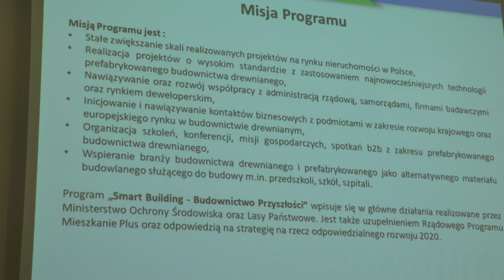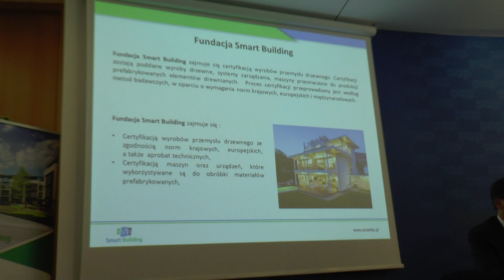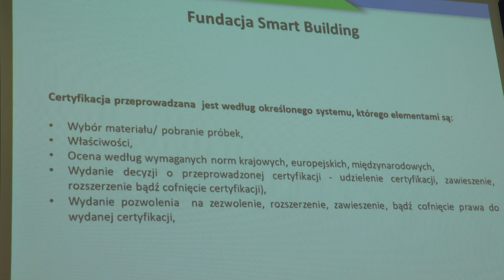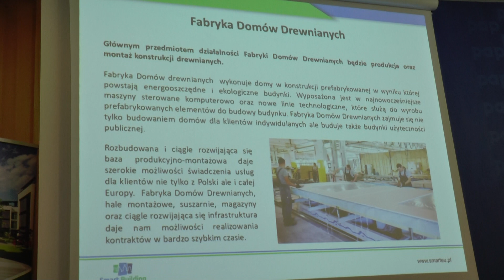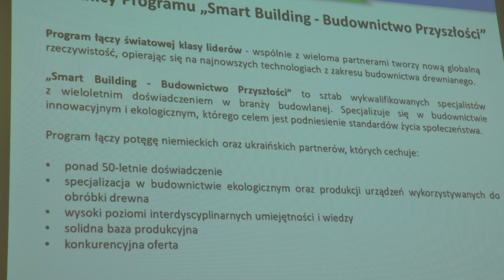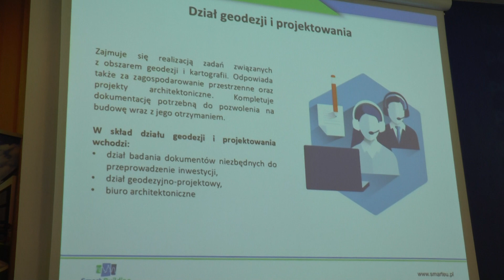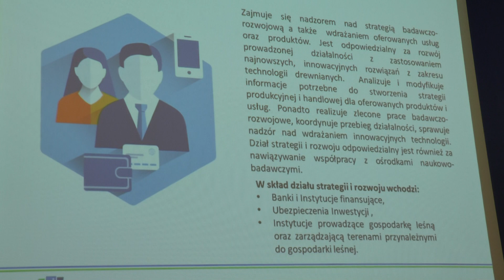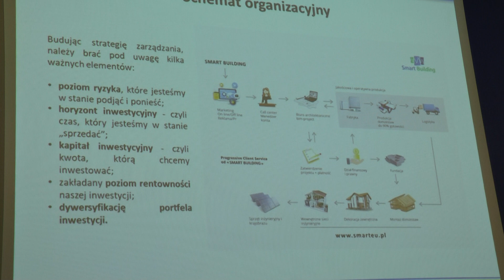Smart Building w Polsce 2018 - 2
Warszawa, 20 czerwca 2018 PAP